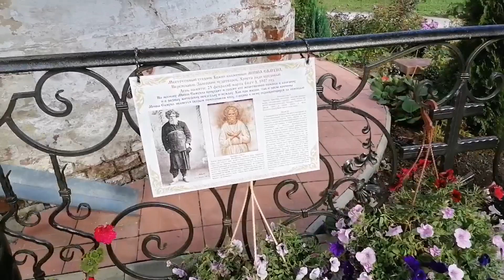Переславль-Залесский, Миша-Самуил, Троицкая церковь..